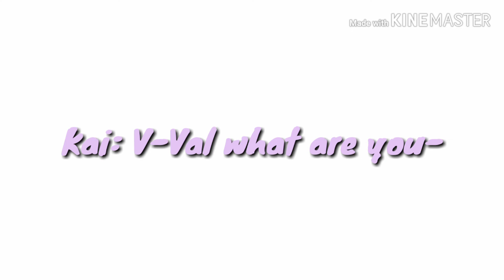Meet My Val~ =//^//=